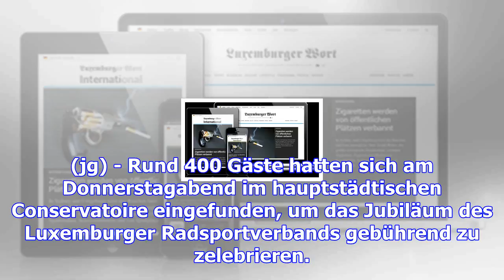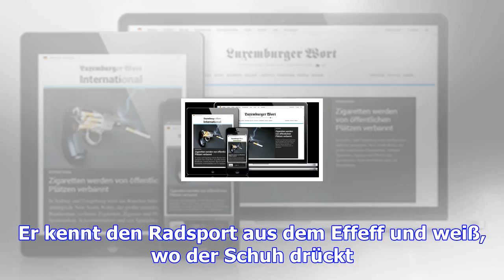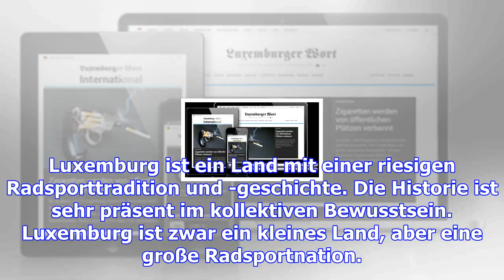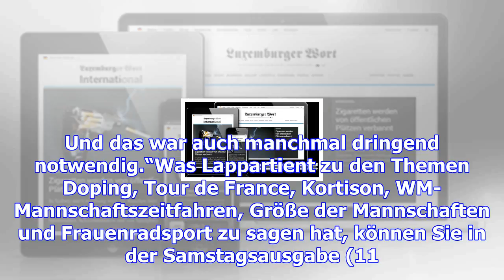David lappartient im interview: „kleines land, große radsportnation“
(jg) - Rund 400 Gäste hatten sich am Donnerstagabend im hauptstädtischen Conservatoire eingefunden, ...